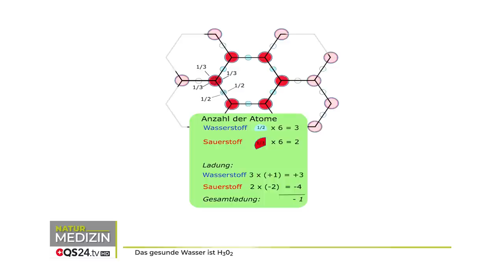Das gesunde Wasser ist H302! Wie alles aus der Natur | Naturmedizin | QS24 Gesundheitsfernsehen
Wer weiß das nicht, dass Wasser ein H20 ist. Aber wer hat uns das gesagt? Ist das Wasser in den Früchten und Gemüse – oder auch das Körperwasser überhaupt ein H20? Nein – es ist H3O2 . Und genau so sollte auch unser Trinkwasser sein, denn damit kriegt der Körper nicht nur mehr Sauerstoff , sondern auch ein freies Elektron , welches zur Entgiftung und Entsäuerung beitragen kann. Der wohl bekannteste und versierteste Wasserexperte „Mister Water – alias Erich Meidert“ im Gespräch mit dem Schweizer Gesundheitsfernsehen QS24 – Alexander Glogg über das Wunder „Wasser“ und dass wir doch eigentlich noch immer so wenig darüber wissen.

Der wohl bekannteste Wasserexperte „Mister Water“ im Gespräch mit dem Schweizer Gesundheitsfernsehen QS24 – Alexander Glogg.

misterwater GmbH
Johann-Karg-Str. 44
D-85540 Haar OT Salmdorf

Sendenummer: NBas_200622-S6